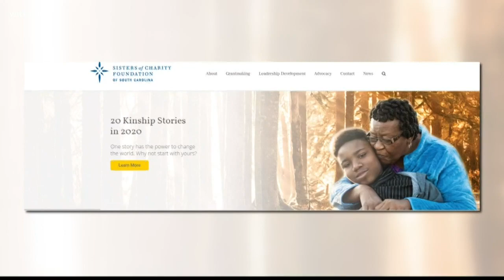SC Parks hosting virtual camp out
Since parks are currently closed, the rangers want to bring the parks to you, whether that be in your front yard or your living room.